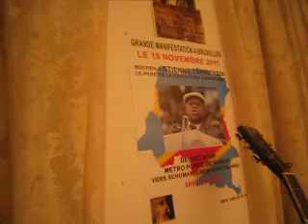BANA BILAKA BANA BILEMBO NTUKA NKONGO PAR 01